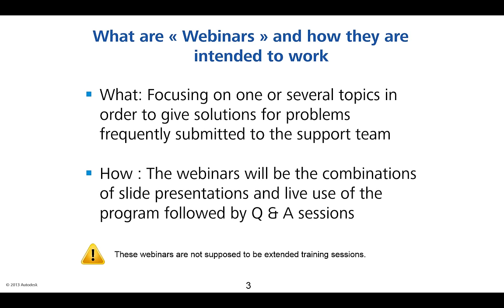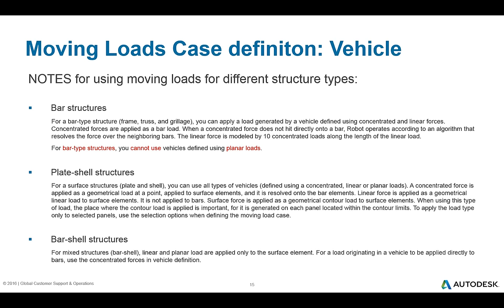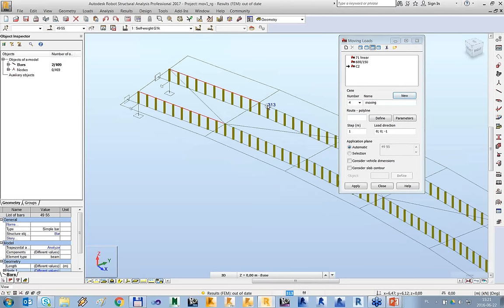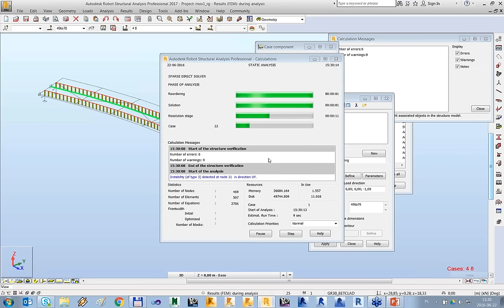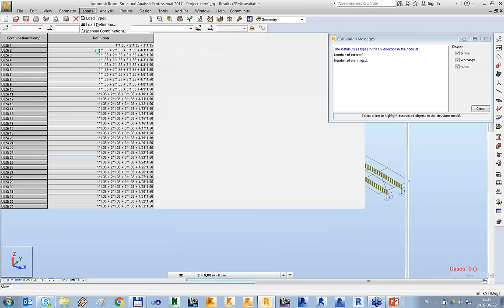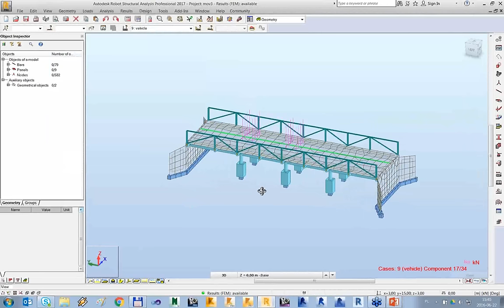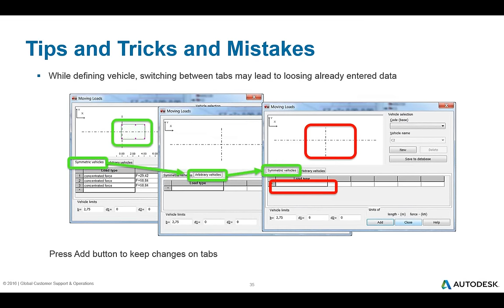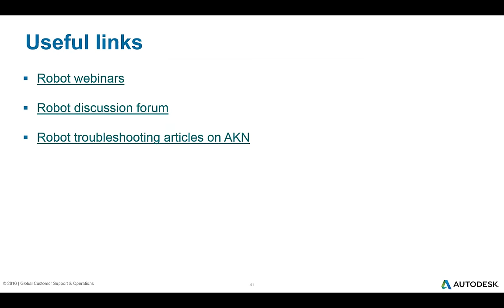Moving loads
How to create, combine, and explore results for moving loads cases